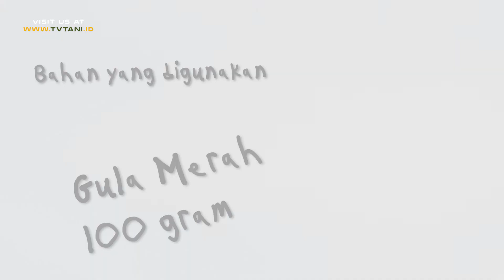Tutorial Membuat Mikroorganisme Lokal dari Buah-buahan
Mikroorganisme Lokal (MOL) merupakan cairan yang terbuat dari bahan-bahan alami, bahan dasar MOL berasal dari berbagai sumber yang mengandung unsur hara mikro, makro, bakteri perombak bahan organik, perangsang pertumbuhan dana gen pengendali hama/penyakit tanaman. MOL dapat dimanfaatkan sebagai pupuk organik, dekomposter, dan pestisida nabati.